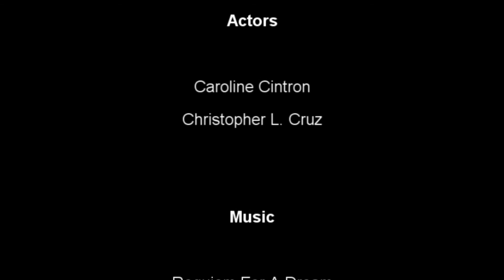Soap Operas Be Like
We've all seen that one episode with a cliff hanger!